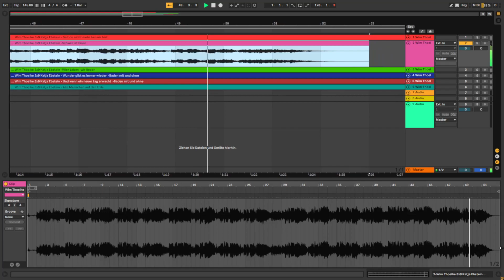Wim Thoelke 3x9 Katja Ebstein - Schwer ist eisen (Selfmade & Vinyl Records)